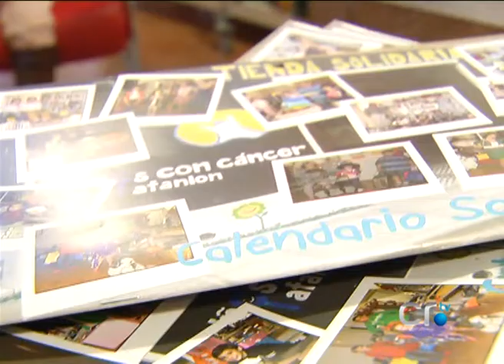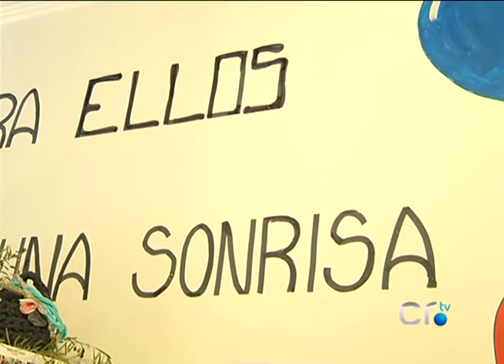Calendario Solidario Afanion